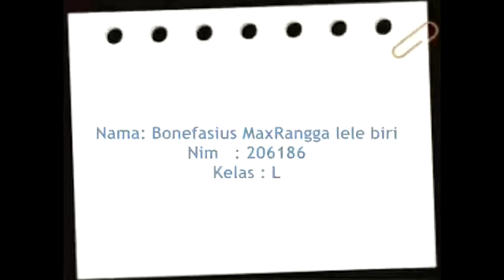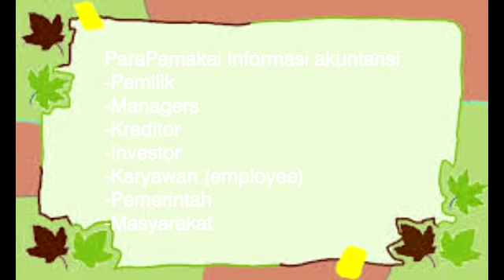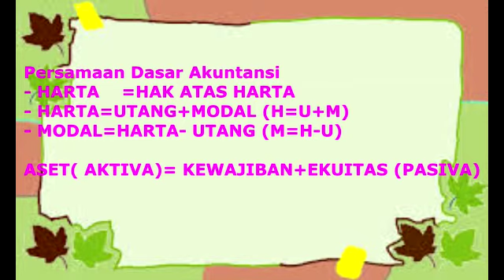Persamaan Dasar Akuntansi Bonefasius Maxrangga L.B_206186_L